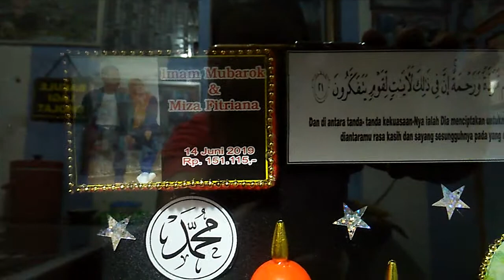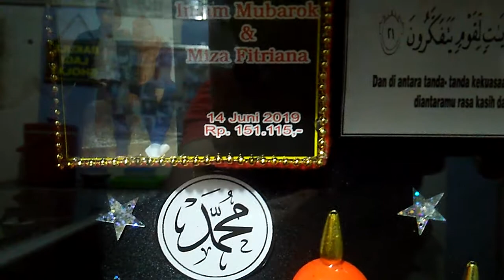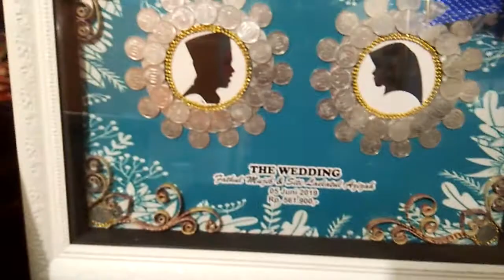Mahar hias cantik (imam&miza)(andika&sulani)(mujib&azizah)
Jasa mahar hias,parsel,cetak undangan,foto,souvenir,roti nikah/ultah,dll.
Bs pesan online&offline,barang bs diantar sampe alamat.
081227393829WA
Jl:Gerilya 1No:1 komplek SMP/SMA Diponegoro sampang-cilacap.